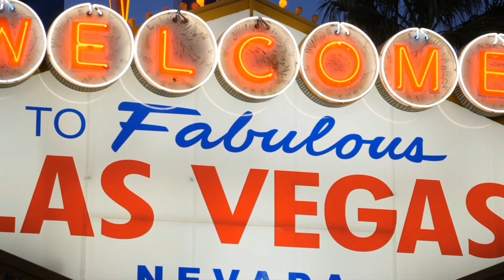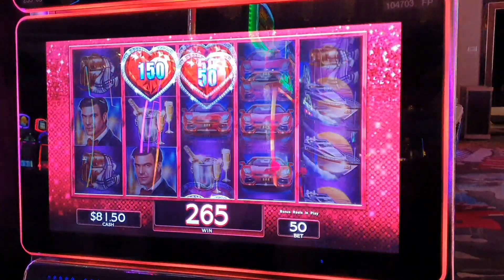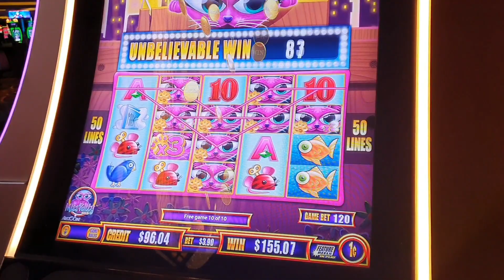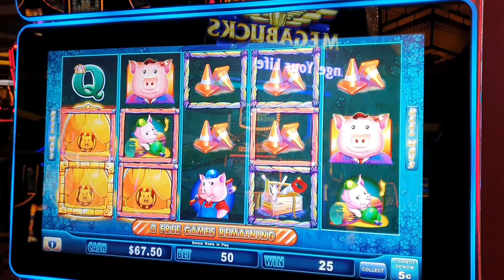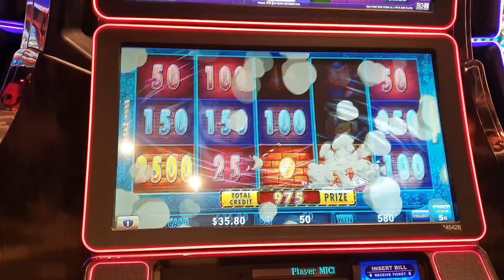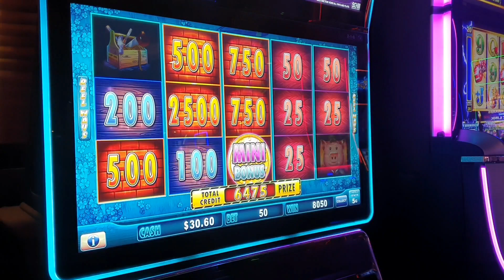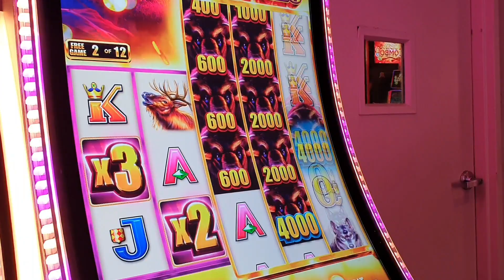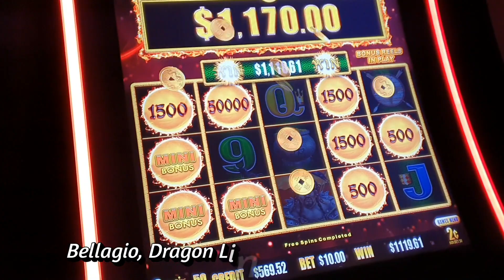Las Vegas Vlog - Begas Vaby, March 2022 - Best slots wins!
We look back on our best slots wins of our brilliant trip to Las Vegas in March 2022.